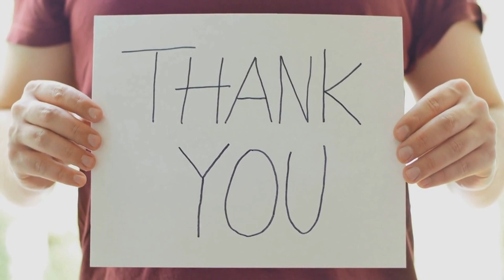QUEEN’S WILL IS ON! King Charles starts Restoration of Tatoi Palace which used to Dream for Queen.